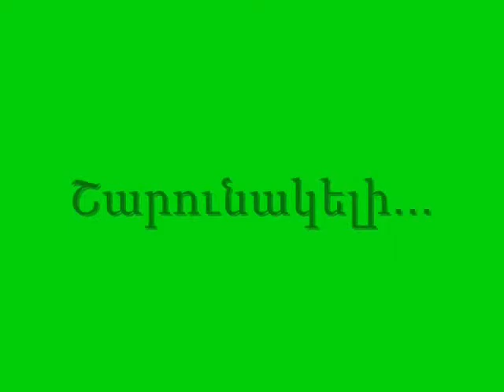Ուտելամարդուկներ-մաս 1-ին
Գեղարվեստի կրտսեր դպրոց
1-1 դասարան
artschool.mskh.am
2013